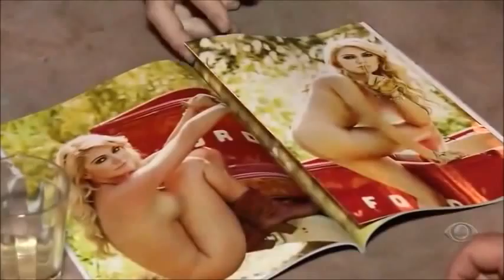Pânico na Band 21/07/13 - Eduardo Sterblitch se declara para Antônia Fontenelle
E a saga de Eduardo Sterblitch para conquistar o coração de Antônia Fontenelle continua. Desta vez, o humorista subiu no palco de festa para cantar uma música dedicada a beldade. Edu Sterblitch se declara para Antônia Fontenelle em boate